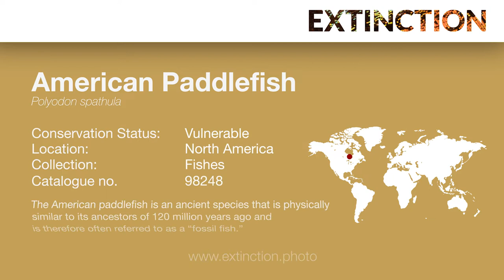12 American Paddlefish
The ancient-looking American paddlefish is closely related to the sturgeon and can reach lengths of more than two metres and a weight of 90kg. Very unusual for a freshwater fish, it uses its long snout, which can take up to a third of its length, to filter feed on plankton. This photograph demonstrates the extremely intricate bone work of the paddlefish’s snout. P. spathula is found in the 22 states in the US that are part of the Mississippi River Basin. It inhabits slow-flowing, large rivers at depths of 1.3 metres or more.

The American paddlefish has reached threatened status as it is highly prized for its meat and eggs. Expensive caviar is traditionally the eggs of Beluga sturgeon that are native to the Caspian and Black Seas. Access to the Caspian Sea has been extremely limited since Iran’s revolution in 1979, which diverted attention to the American paddlefish, the next most suitable substitute. As a result, they began to be exploited for their roe in the 1980s, at a time when the commercial fishing of paddlefish was still legal.

Fishing of the American paddlefish is now extremely regulated, as is the international trade of its eggs, but the demand and potential profit from selling paddlefish eggs is huge. At its height in 2007, 450 grams of roe could fetch as much as $300 USD (today it is valued at closer to $100 USD). Many states, including Oklahoma, Montana and North Dakota, have now implemented programmes whereby fishermen can bring caught paddlefish to a facility where its data is logged and any eggs are sold and exported, mainly to Japan, with 100 percent of the profits used to fund conservation efforts.